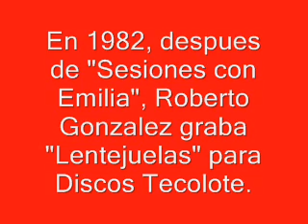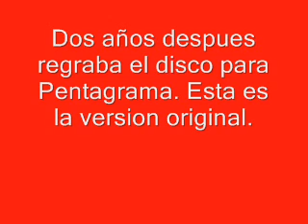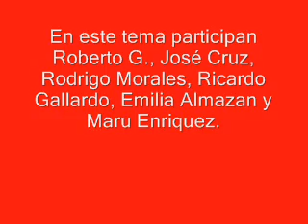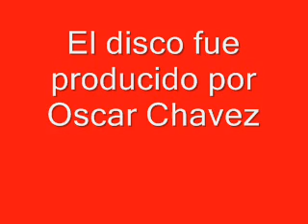Roberto Gonzalez - Lentejuelas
Tema que da titulo a su elepé de 1982. Participa José Cruz en la guitarra acustica (despues en Real de Catorce), Rodrigo Morales en el bajo, guitarra acustica y saxofón (despues en Arpía), Emilia Almazán y Maru Enriquez en los coros y Ricardo Gallardo en guitarra acustica.